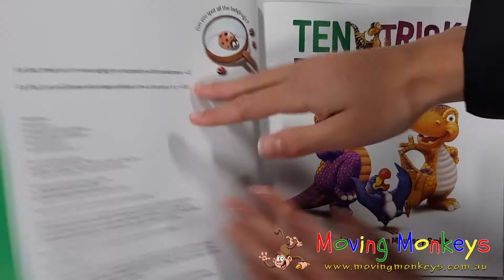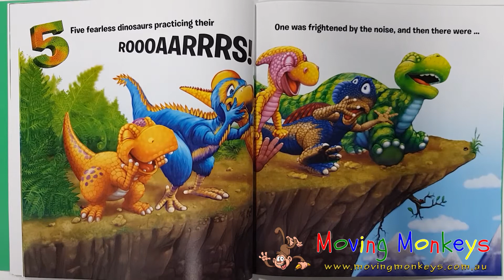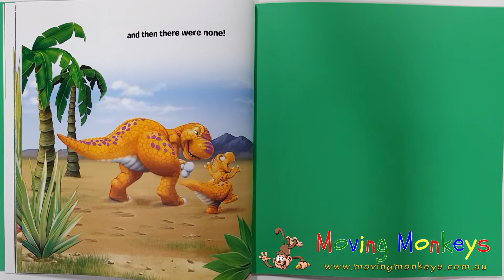10 Tricky Dinosaurs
During COVID restrictions our staff are sharing some childrens stories with you.